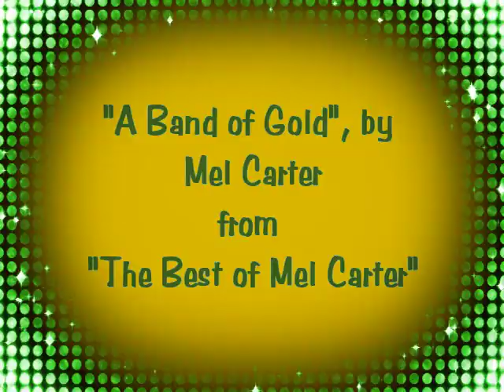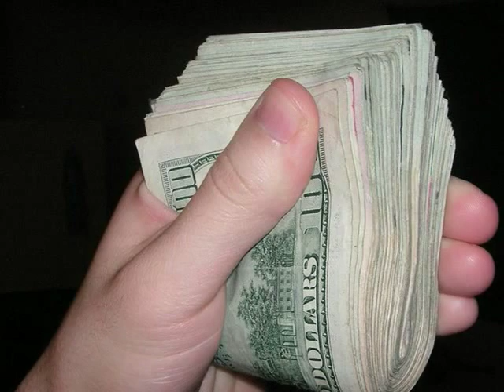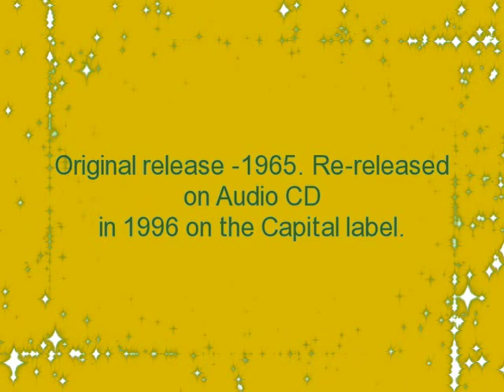Mel Carter, "A Band of Gold".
Mel Carter was born 22 April 1939 in Cincinnati, Ohio. He began his public singing career in Cincinnati thru his grandmother's instigation at the age of four. He performed with Lionel Hampton at the age of nine. Quincy Jones first discovered Mel and signed him to record for Mercury Records. Sam Cooke later signed him to record for the Derby Records label. That arrangement produced his first hit recording "When a Boy Falls in Love". That recording topped the charts in both England and the United States. His recording of "Hold Me, Thrill Me, Kiss Me" ensued, and led to an offer to tour with the Dick Clark Caravan of Stars. His singing career peaked in the mid-1960s, while he recorded for the Imperial label.

Mel Carter co-produced the 1985 album, "Willing," which earned him a Grammy nomination for "Best Male Gospel Performance". He received an NAACP Image Award nomination for Best Performance in a Musical that same year as a result of his starring role in "Glitter Palace". The 90's produced a series of successful tours that brought him engagements at Trump Castle, London's Royal Albert Hall, Taj Mahal and Merv Griffin's Resort Casino Hotel in Atlantic City.

His most popular recording was "Hold Me, Thrill Me, Kiss Me". His list for successful recordings should also include "All of a Sudden My Heart Sings".  Mel Carter recorded "A Band of Gold" once in 1965, and a second time in 1966. The second version reached number 32 on the Billboard Hot 100 chart and reached the number one position on the Easy Listening chart. It remained there for two weeks in May 1966.

His entertainment career included television acting performances on Quincy, Sanford and Son, Marcus Welby, MD, and Magnum P.I. He is considered a tenor, whose recordings are classified in the Pop Ballads/Easy Listening genre.

Photo Credits:

          Love Love Love
              by: Gregory Jordan

         Yes
            by: Kate Hazard

           Jon Sullivan

Sections 107 through 118 of the copyright law (title 17, U. S. Code).